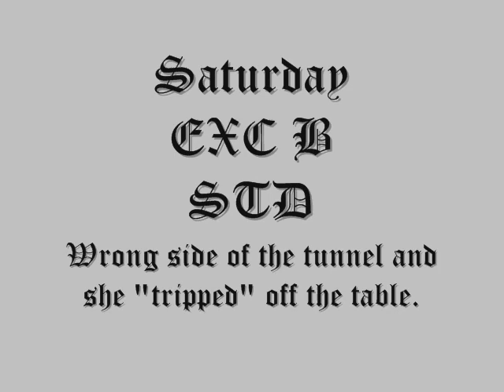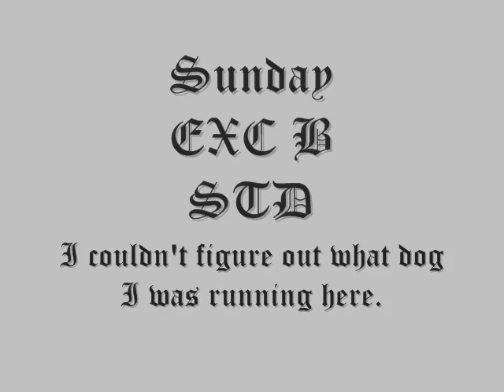Ruby - BCCA - November 14 - 15, 2009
Bearded Collie Club of America
Circle G Arena
Lewisburg, OH